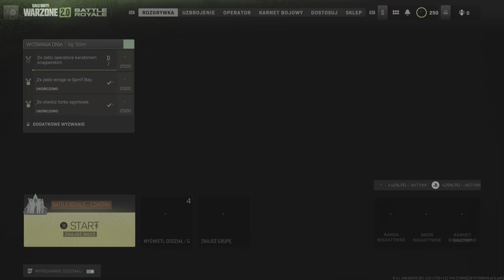Call of Duty: Modern Warfare II Żuki z WTL w akcji